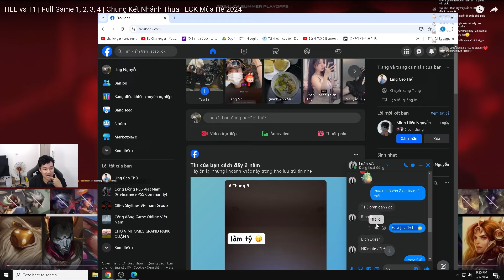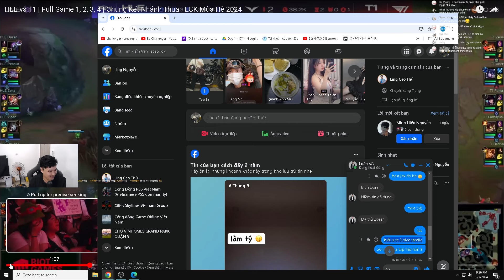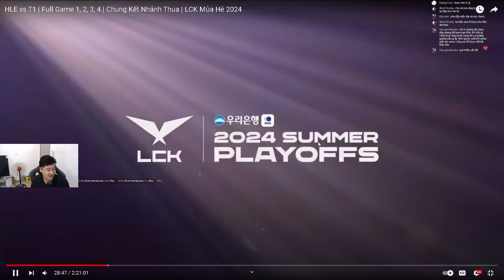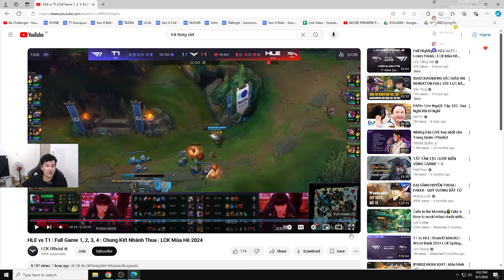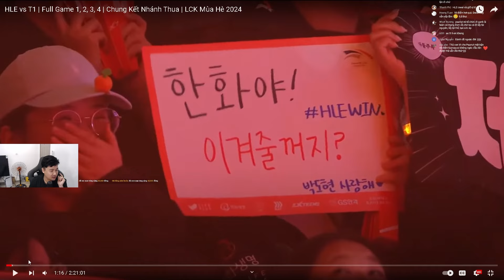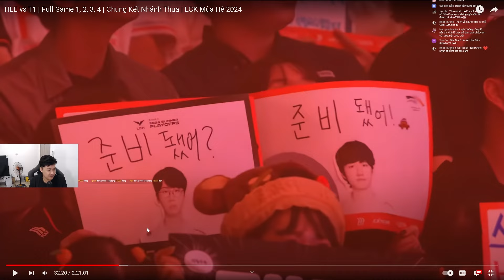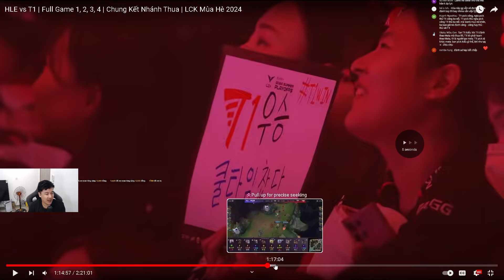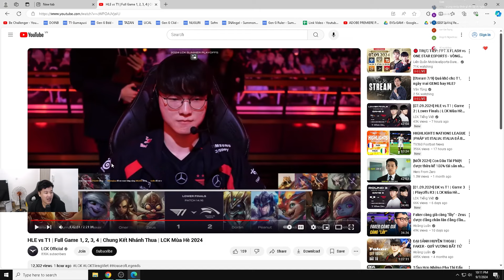PHÂN TÍCH T1 VS HLE | MỘT T1 CỨNG ĐẤU VS HLE HOÀN THIỆN TẠI GIẢI LCK | LING REACTION